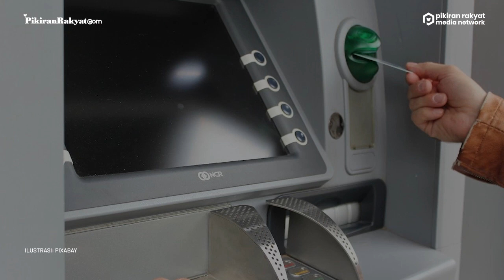Kartu ATM Lama akan Segera Diganti atau Diblokir oleh Sejumlah Bank, Simak Ciri-ciri dan Jadwalnya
Sejumlah bank di Indonesia akan segera mengganti kartu ATM lama atau memblokir ATM lama milik para nasabahnya.
Bank akan mengganti ATM dengan berbasis magnetic stripe sebagai sesuai standar Bank Indonesia yang menetapkan National Standard Indonesian Chip Card Specification (NSICCS). Perlu diketahui masing-masing bank baik swasta maupun bank Badan Usaha Milik Negara (BUMN) memiliki kebijakan berbeda mengenai jadwal blokir kartu ATM lama.
Namun, semua bank tentu terikat dengan batasan waktu. Hal itu mengacu pada Surat Edaran Bank Indonesia (BI) No.17/52/DKSP tentang Implementasi Standar Nasional Teknologi Chip Serta penggunaan Personal Identification Number Online 6 (Enam) Digit untuk Kartu ATM dan/atau Kartu Debet yang Diterbitkan di Indonesia.
Pemblokiran dilakukan paling lambat tanggal 31 Desember 2021 untuk seluruh Kartu ATM, Kartu Debit, terminal ATM, terminal EDC, dan sarana pemprosesannya menggunakan teknologi chip. (PR)